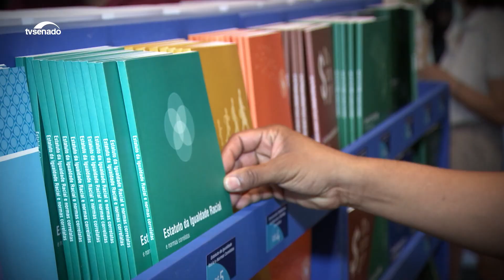Fronteiras Visíveis: João Anzanello Carrascoza Explora as Relações Humanas em Contos e Imagens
João Anzanello e Juliana Monteiro se unem em uma parceria harmoniosa no livro "Fronteiras Visíveis".

A proposta é clara: construir uma narrativa que dialogue entre a fotografia e a palavra. As fotografias de Juliana Monteiro complementam perfeitamente os textos de Manzelo, intensificando a dureza e a profundidade das histórias contadas.

O livro explora as relações humanas e familiares em suas diversas formas, revelando tanto as conexões afetivas quanto os conflitos mais sombrios. Juntos, eles oferecem uma obra que é uma verdadeira fusão entre imagem e narrativa, enriquecendo a experiência do leitor.

O escritor João Anzanello foi entrevistado durante a 27ª Bienal Internacional do Livro de São Paulo.